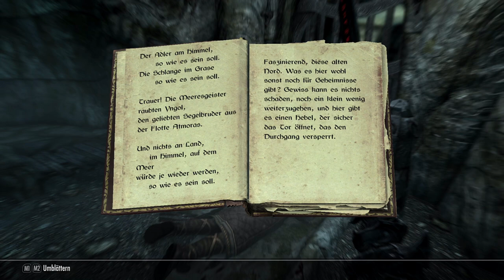TES Skyrim 🐉🐉🐉 [202] Yngols Schatten ♟️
soooooo Den Berümthen Schatten von Yngol haben wir nun auch,

was nun auf uns zukommt ist eine sehr gute frage wir haben noch viel vor uns und noch so viel zeit mal sehen die nächste folge wird es in sich haben sooo viel kan nich sagen ;)